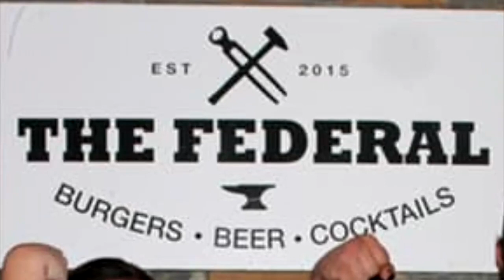TFO 2023 W15 Italian Stallions at 8-Bit Brigade (FRIDAY FEDERAL)